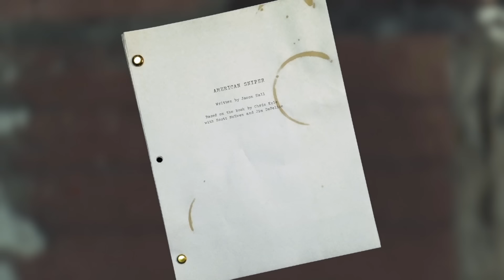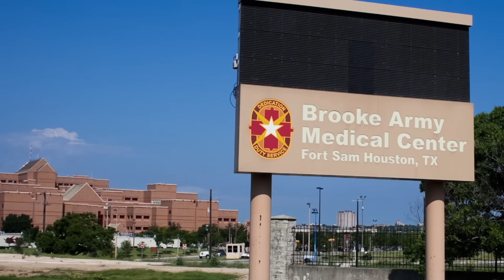The Making of American Sniper | One Soldier's Story | Warner Bros. Entertainment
Join Director Clint Eastwood, Bradley Cooper, Screenwriter Jason Hall and more of the cast and crew as they talk about the emotional creation of American Sniper. From Taya Kyle on working with the writers and actors during development to Bradley Coopers transformation for the role as well as Clint Eastwood's direction of the film, One Soldier's Story tells the heart wrenching story of the famous Navy Seal Sniper.

About American Sniper:
Academy Award® winning filmmaker Clint Eastwood (Flags of Our Fathers, Letters from Iwo Jima) returns to the wartime genre with AMERICAN SNIPER, starring Oscar® nominee Bradley Cooper (American Hustle) as Chris Kyle, the most lethal sniper in U.S. military history. But there was much more to this true American hero than his skill with a rifle. U.S. Navy SEAL sniper Chris Kyle is sent to Iraq with only one mission: to protect his brothers-in-arms. His pinpoint accuracy saves countless lives on the battlefield and, as stories of his courageous exploits spread, he earns the nickname "Legend." However, his reputation is also growing behind enemy lines, putting a price on his head and making him a prime target of insurgents. Despite the danger, as well as the toll on his family at home, Chris serves through four harrowing tours of duty in Iraq, becoming emblematic of the SEAL creed to "leave no man behind."